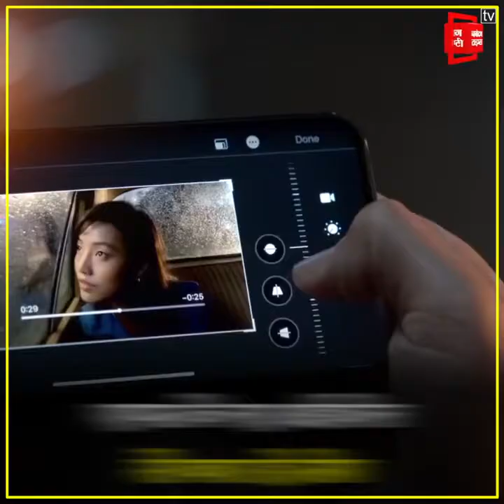IPhone11 का ये बेहतरीन फीचर Trypophobia ही बन गया परेशानी ! वजह जानने के लिए देखें Video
iPhone का सबसे ख़ास Feature ही बन गया परेशानी! जाने क्या है वजह